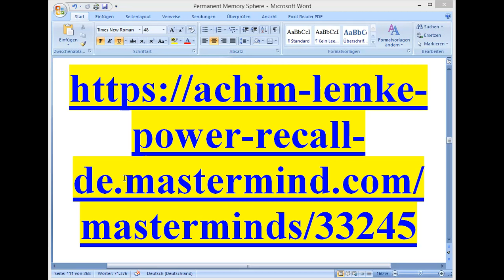Video 84: Memory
Big celebration!
My course is online
with Mastermind.com